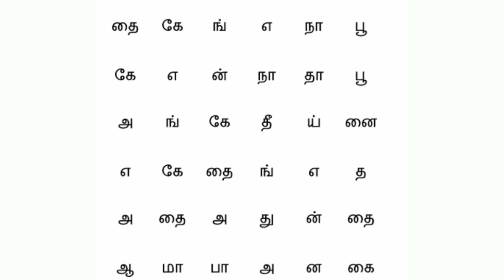Kadi Jokes | Tamil | 10 சூப்பரான கடி ஜோக்ஸ் | article emotions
tamil, story, Trending, viral, tamilreels, motivation, tamilvlog, animation,shortsfeed.